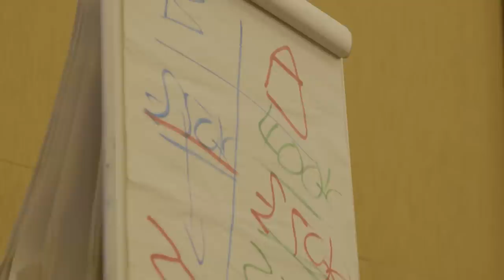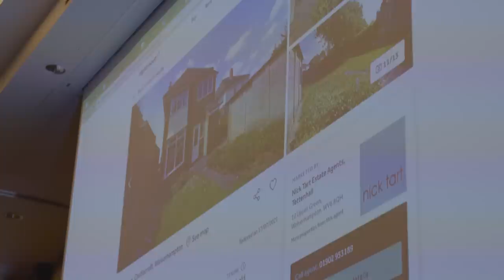A Day In The Life of Samuel Leeds | Multi Millionaire Vlog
From live events during the day to partying with Krept and Konan in the evening, take a look and what it's like in a day as Samuel Leeds!